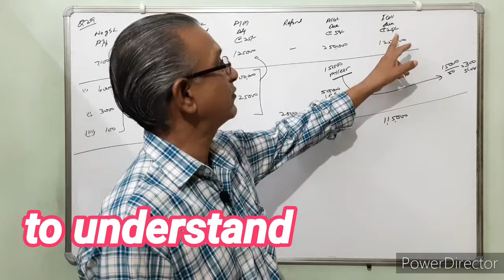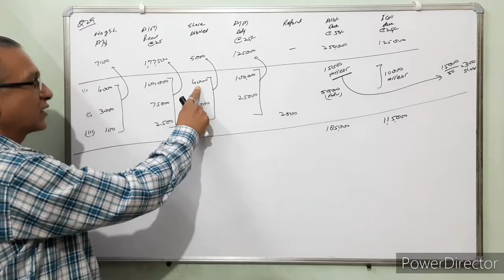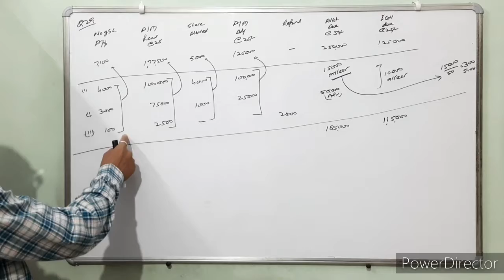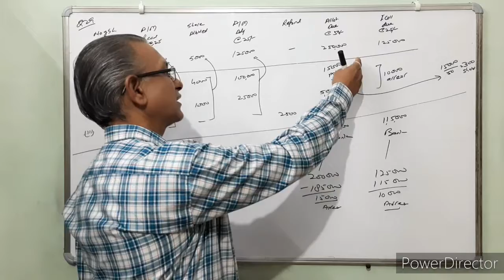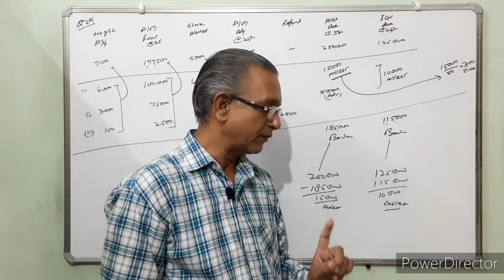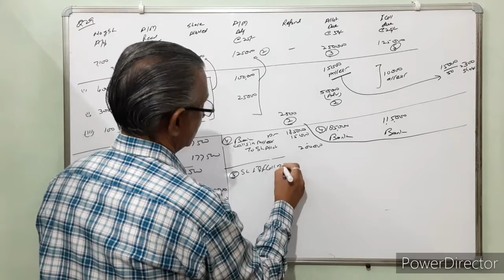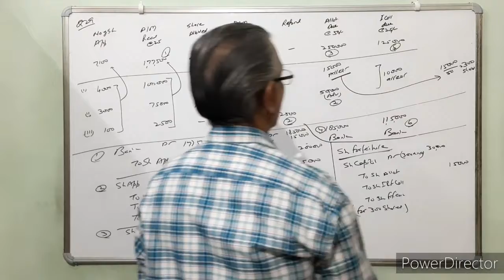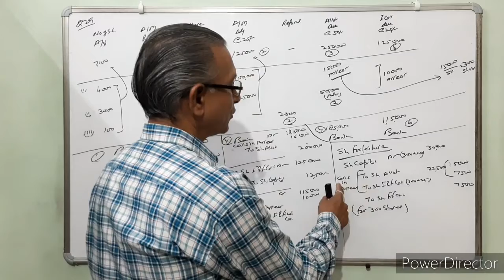Company accounts issue of shares class 12 oversubscription, journal entries issue forfeiture q no 29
We are dedicated for class 12 commerce to improve their performance, confidence, be fearless and to give their outstanding performance.
We use the books written by D K Goel sir, and for revision books wrirren by S C Sharma sir, T S Grewal sir.
Our all video provides you a different and complete knowledge of the subject, nothing left, in simple format, that is easy to understand and hence you must watch all video in COMPLETE, with FULL ATTENTION and in SEQUENCE, so that any important point does not miss and to get command on subject. At the end of viewing of all video you are capable  to get marks 90% and more.
So forget any other videos or coaching institute.
I hope all of you like this video, you will find increase in your knowledge so write comments.
If you have any doubts  ask in comment section.
Thanks.